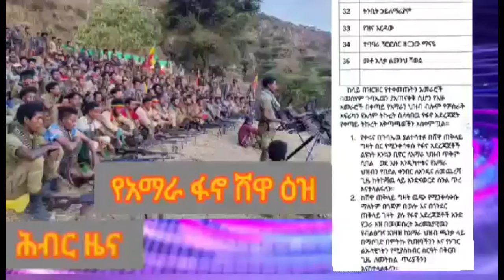Hiber Radio Daily Ethiopia News Mar 06, 2024 | ሕብር ራዲዮ ዕለታዊ ዜና